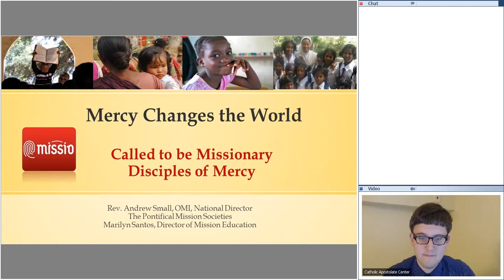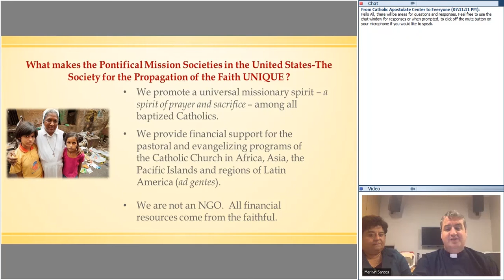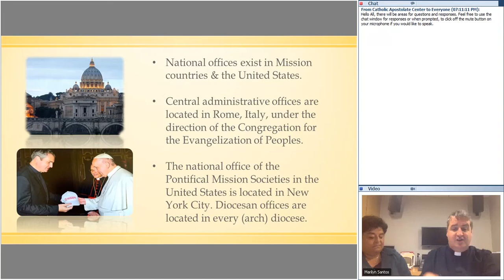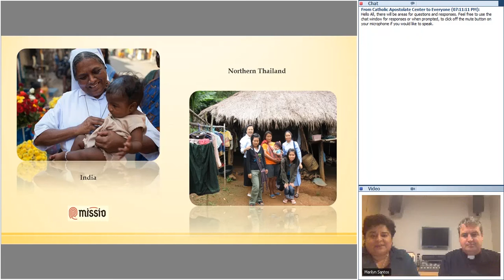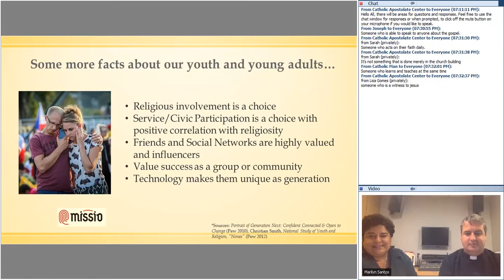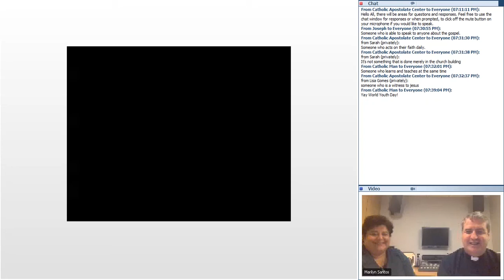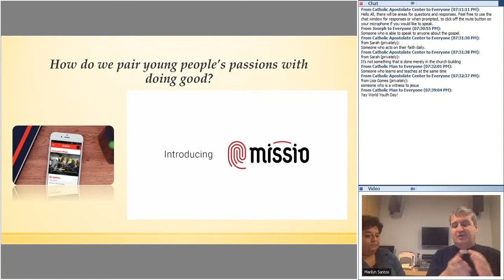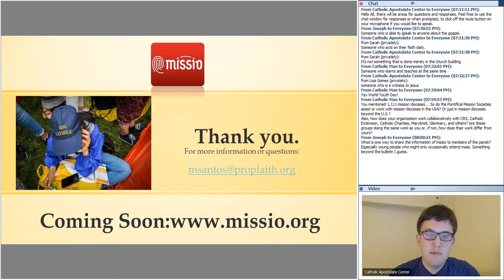Mercy Changes the World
Presenters:
Fr. Andrew Small, National Director
Marilyn Santos, Director of Mission Education
Pontifical Mission Societies

Every year, something special happens on the next-to-last Sunday of October-World Mission Sunday joins all Catholics of the world into one community of faith.  This webinar will teach us more about World Mission Sunday which highlights the mission of the entire Church, all the baptized, beyond the day and month. It will also offer some practical ideas and tools for the animation and formation of your parish and school communities.